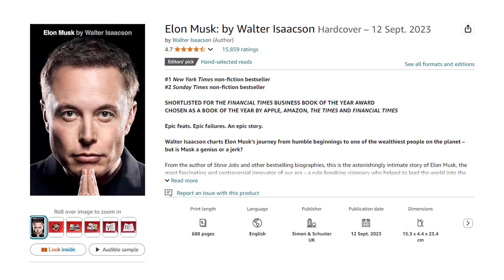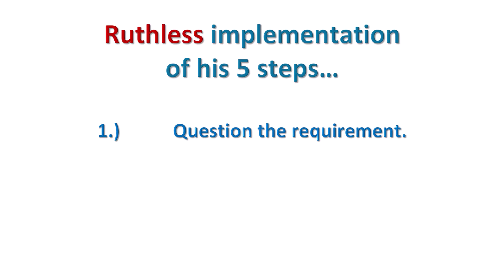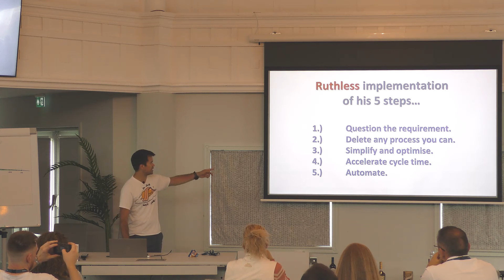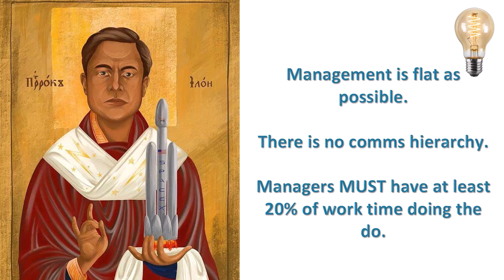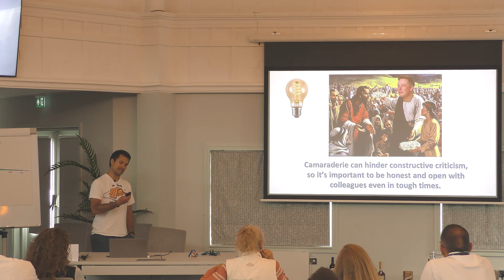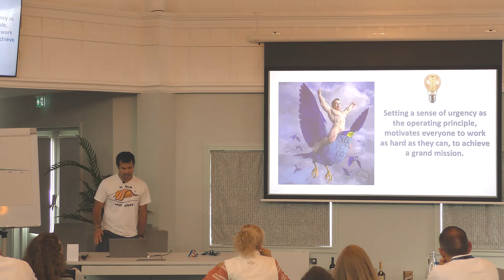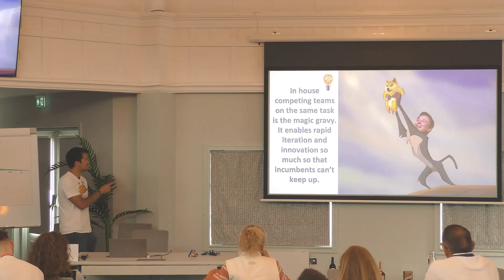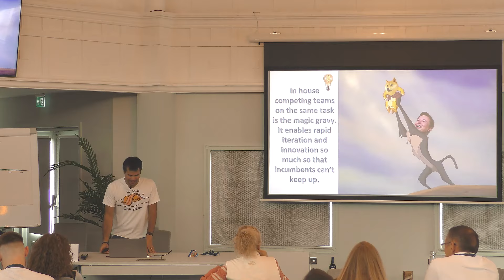Biz Oberservations of Elon... - Aug 2024 - RT Bi-monthly meet up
In this video, a session from a recent Realistic Trader meetup, I discuss Elon Musk’s business strategies, leadership philosophy, and how competition, simplification, and mission alignment drive innovation within his companies.

Highlights:

📈 Musk uses first-principles thinking to simplify decisions and processes.
🤝 Flat structures and direct communication are key to Musk’s leadership.
🚀 Competition and rapid iteration foster innovation and efficiency.

Timestamps:

00:01: Insights from Elon Musk's Biography.
05:42: Elon Musk's Business Strategies.
08:28: Leadership and Management Philosophy.
10:58: Attitude Over Experience in Hiring.
11:50: Gen Z and Workplace Mental Health Queries.
12:58: Encouraging Mistakes as Learning Opportunities.
13:26: Life as a Game: Innovation and Urgency.
14:28: The Significance of Shared Mission in Organizations.
16:43: Competition Fosters Innovation.